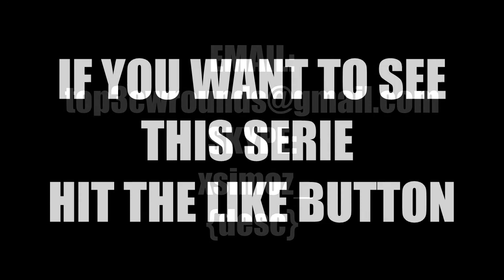TOP 3 CW ROUNDS IS BACK?!?!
SKYPE: xsimoz_